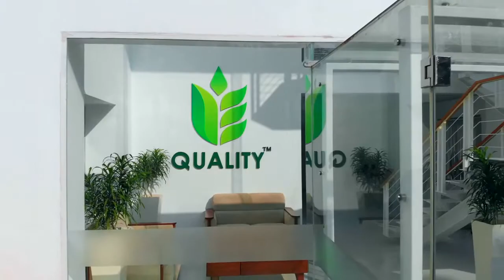Quality integrated agro limited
Chowmohani,kalikapur